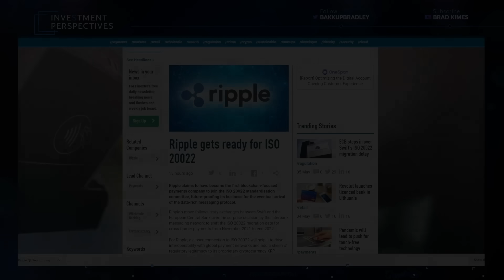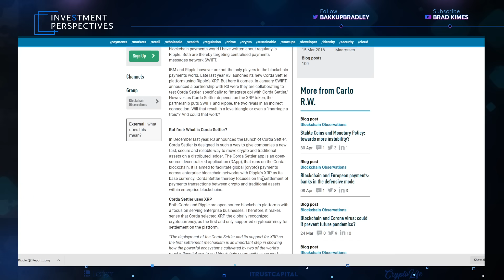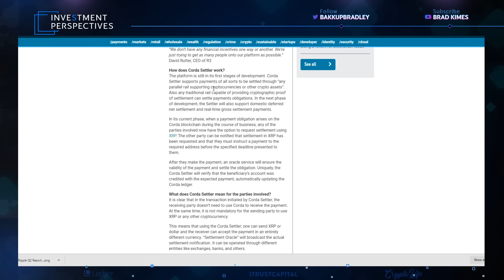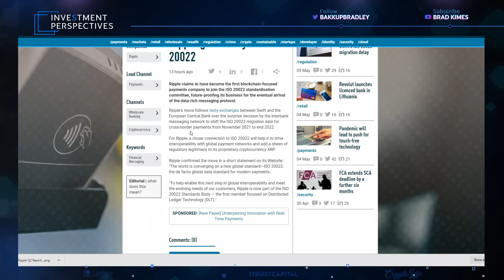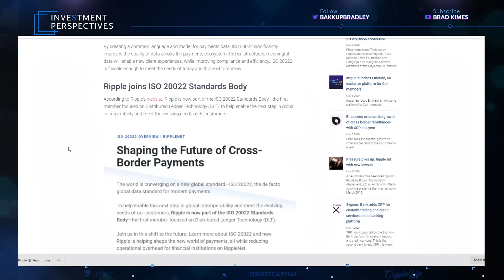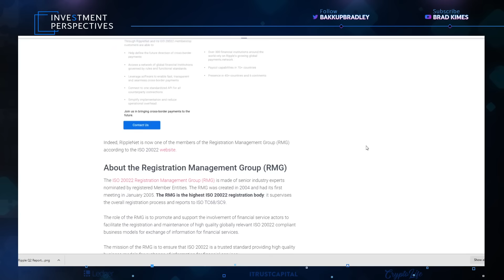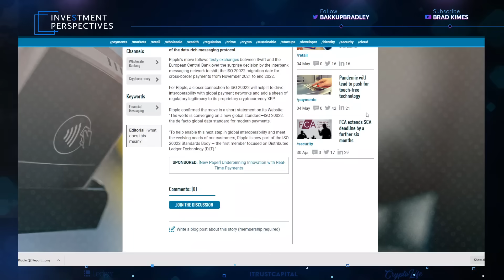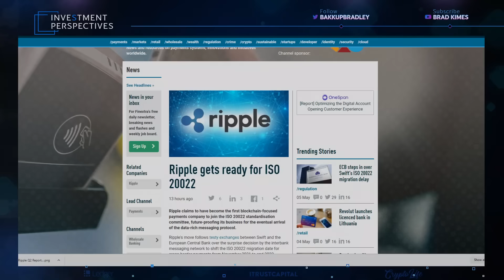What Do R3,SWIFT,Ripple,RippleNet Have In Common??